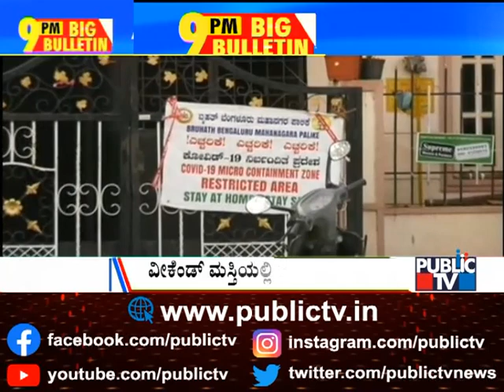Big Bulletin | 'No Post Lasts Forever', Says CM Basavaraj Bommai | Dec 19, 2021